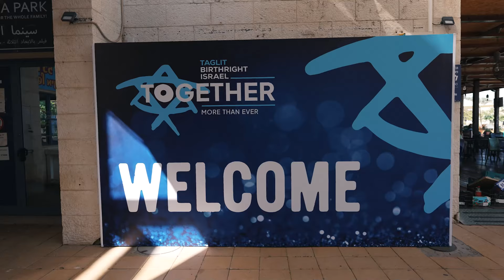Birthright Israel 2024 Solidarity and Appreciation Event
We hosted a memorable Birthright Israel solidarity and appreciation event, joined by 2,000 of our summer participants, volunteers, IDF soldiers, and donors.

It was a profound occasion to honor our soldiers and the young diaspora members who have chosen to come to Israel, especially during these challenging times.

We extend heartfelt thanks to everyone who participated. Together, we are forging stronger bonds and working towards a resilient future for Jewish communities worldwide.

Now more than ever, Am Yisrael Chai. 💛🇮🇱🎗️